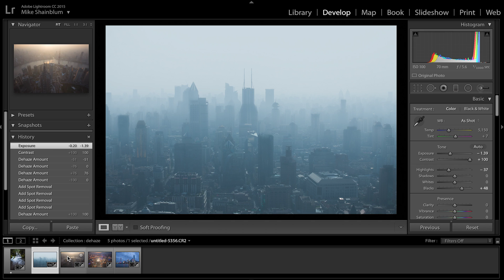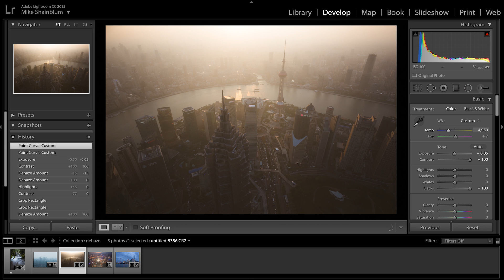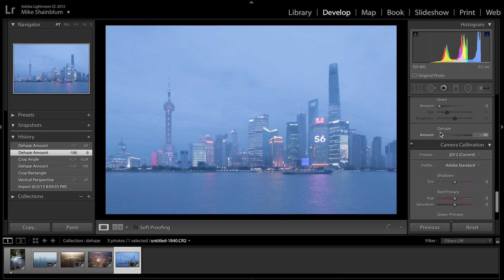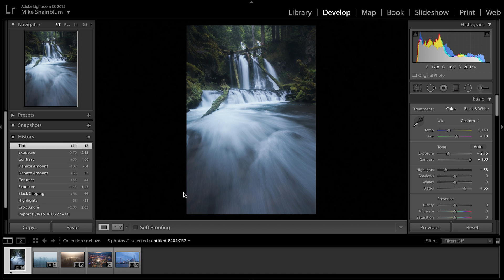Fun Ways to Use Dehaze in Adobe Lightroom CC: Dreamy Images and More.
The dehaze slider can be super useful to retain better quality in a hazy image. But I also feel like this slider has much more possibilities then that. By getting creative with the slider you can create some really cool effects. Even creating a really dreamy look to your photos.